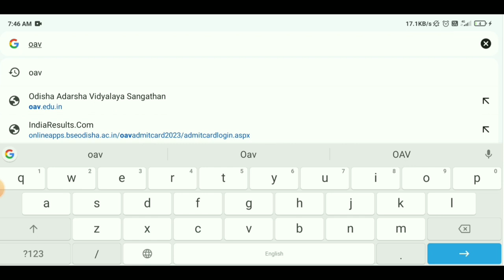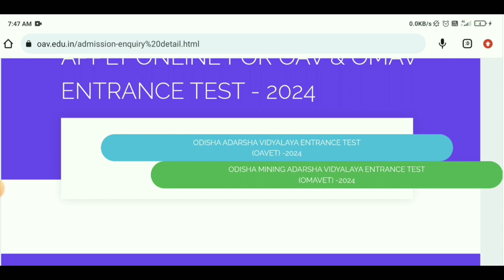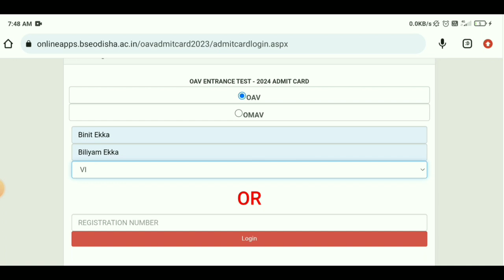How to download Oav entrance test Admit Card online 2024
In this video you know how to download Oav class 6 entrance test Admit Card online.